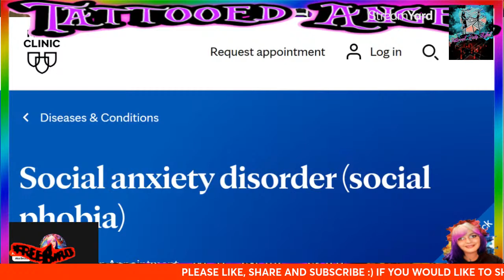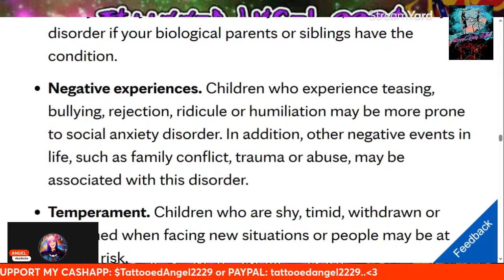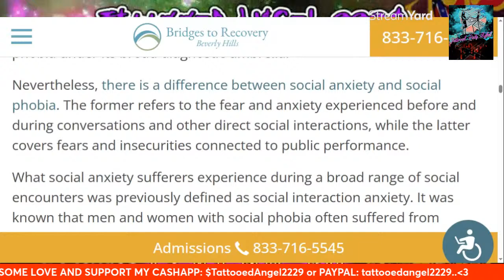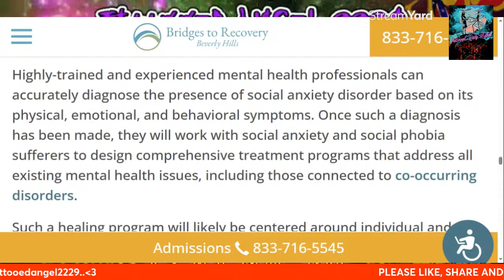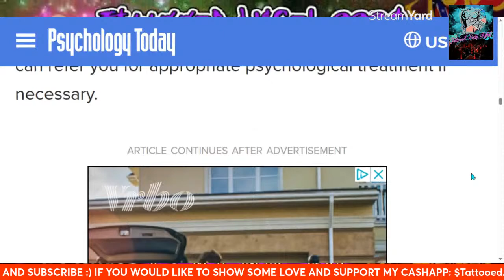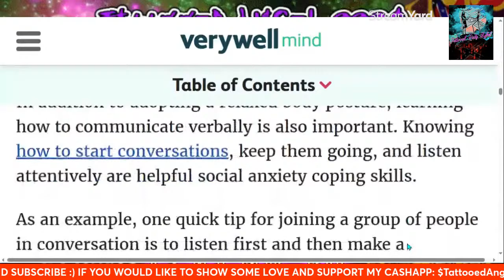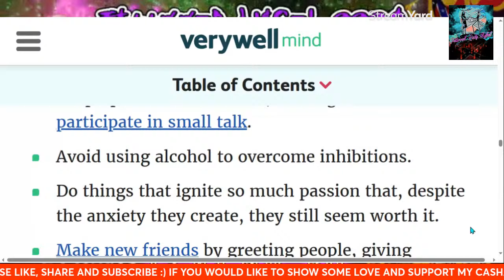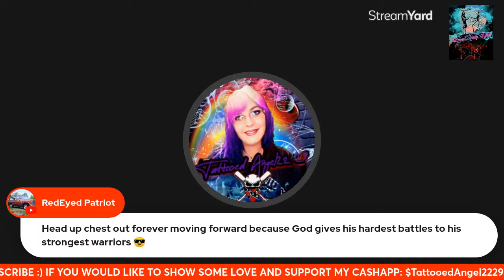Social anxiety disorder (social phobia)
Tonight, we are going to be talking about social anxiety. Do you suffer with this type of anxiety? If so, what do you do to cope?